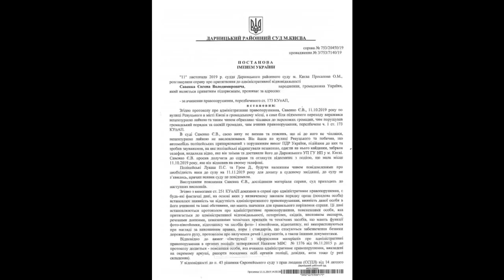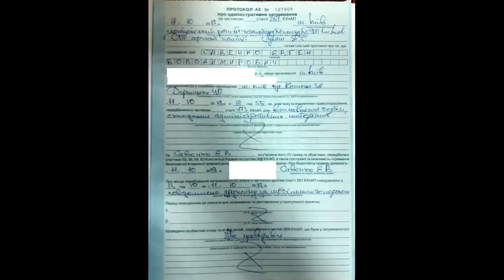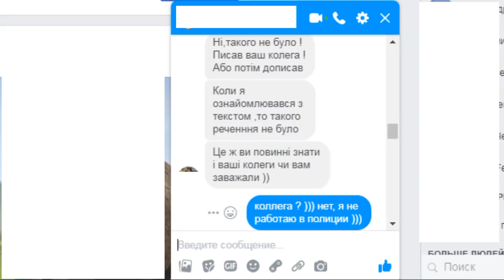Полицейские Лукаш и Гром. Материалы дела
Все только начинается.